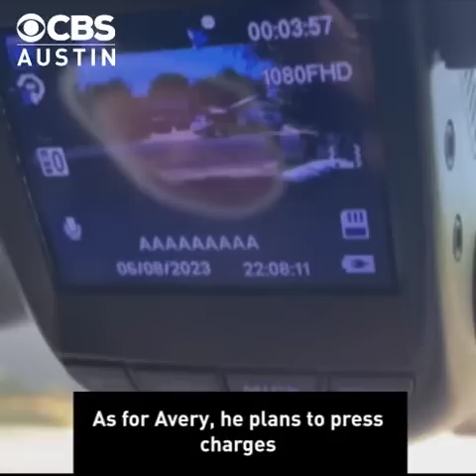Road rage attack captured on dash cam of CBS Austin meteorologist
Earlier this week, CBS Austin's morning meteorologist shared a video of a road rage altercation. Avery Tomasco posted the video to show how volatile these interactions can be and to vouch for dashcams.